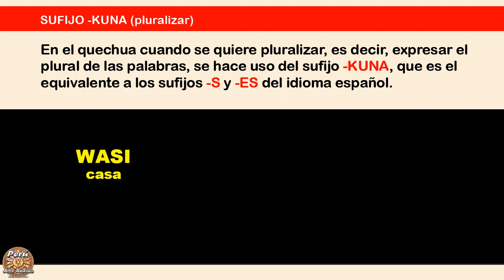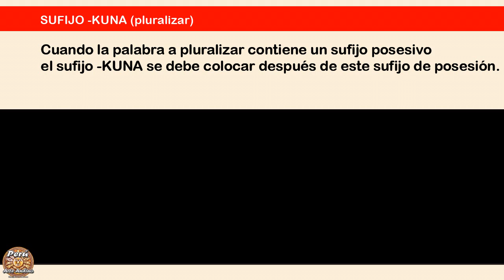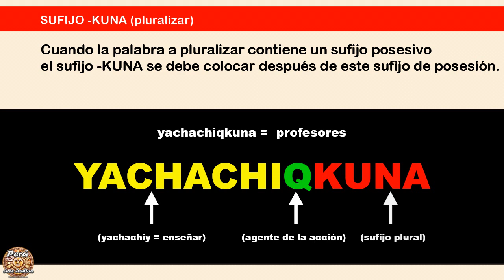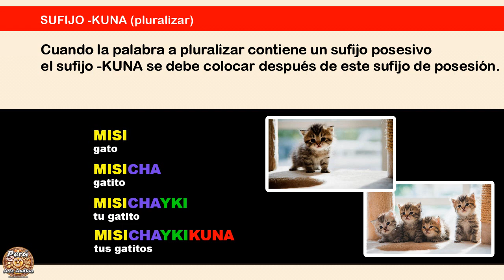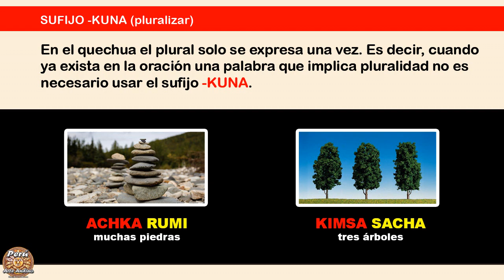El SUFIJO -KUNA en QUECHUA 🤩 ¿Cómo pluralizar en quechua? ✍ Sufijos en el idioma quechua 🐹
Hola amigos! En esta lección conoceremos cómo pluralizar en el idioma quechua. 🤔 El uso correcto del sufijo -KUNA. 🤩 No te pierdas de este curso básico de quechua chanka ayacuchano.

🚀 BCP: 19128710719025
🚀 BITCOIN: 1GUwGPQgir8c6dADGXk3jdQTLzeZLZXPQx

☺️ Tu aporte nos ayudará a seguir creando nuevos videos para ti. Gracias

✍ ¿BUSCAS RESEÑAS Y MONOGRAFÍAS DE DANZAS?

🐹 Nuestros enlaces NO contienen publicidad.